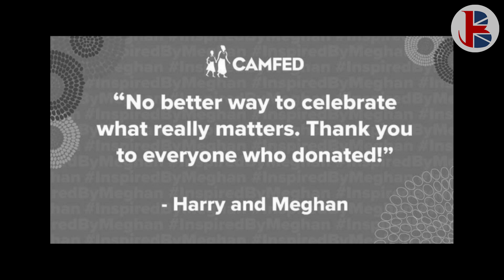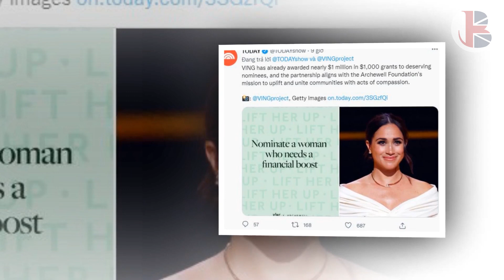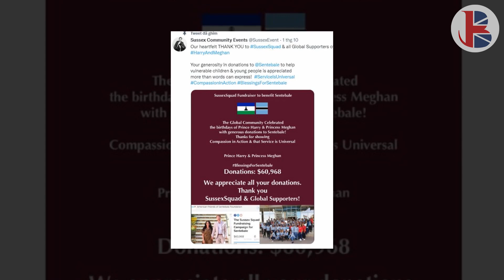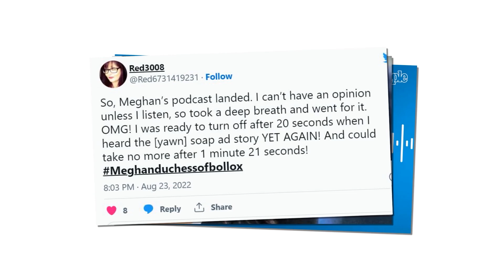SUSSEXES SET A SPRAT TO CATCH A MACKEREL! They Will DONATE $1M To American Women Over Her Podcast